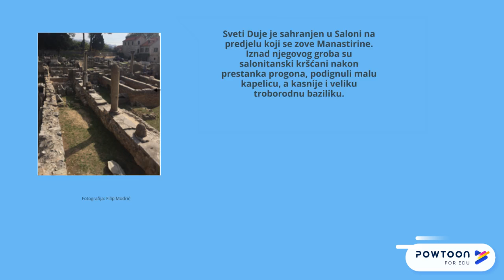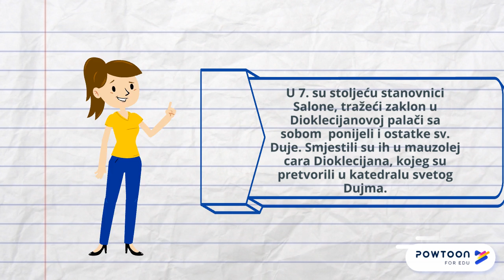Sveci zaštitnici grada Splita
Metodčki priručnik iz povijesti za 5. razred osnovne škole